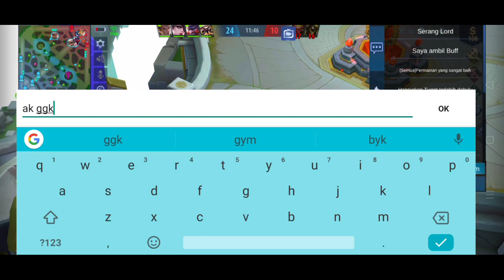PRANK FANNY FIRST PICK + MASIH BELAJAR! TEAM GUA PADA KESEL WKWK!! - MOBILE LEGENDS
Paid Promote or Endorse Contact